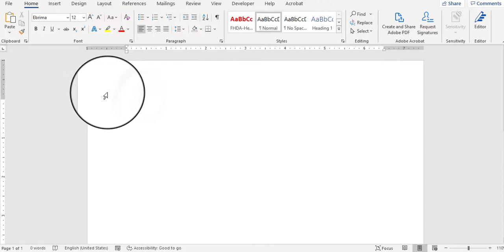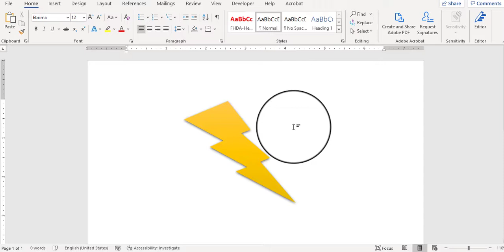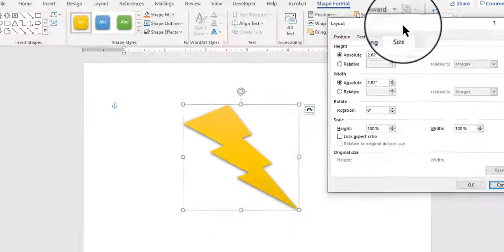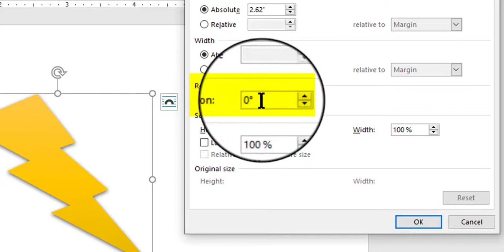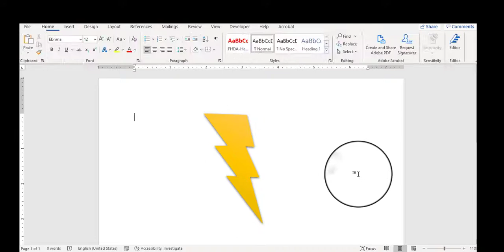How to Rotate a Shape by Specific Degrees in Word 2019 & 365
This demonstrates how to insert a Word Shape and then rotate it by any number of degrees, such as 15 degrees, or 27 degrees, etc.